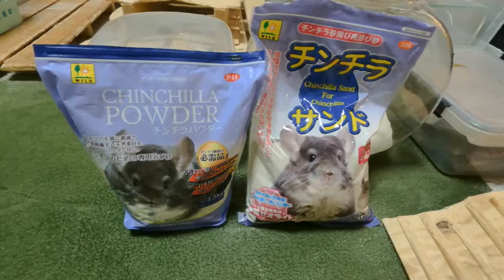【チンチラ】砂浴びでフィーバーするチンチラ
【チンチラ】
チンチラは砂浴び大好きです。
砂の種類を変えてみたら、
今まで以上に激しく砂浴び。
３匹のフィーバーぶりをご覧ください。

動画の中で紹介した砂は楽天で購入できます。

(出演チンチラ紹介）
ロキ　(Loki)　パパ　シナモン(毛色：グレー)　2015年9月生まれ
フレイア（Freyja）ママ　スタンダード(毛色：黒）　2017年1月生まれ
マーニー　(Marnie)　娘　シナモン(毛色：グレー)　2021年10月18日生まれ

LINEスタンプ発売中：
かわいいチンチラ達のスタンプです。
（チンチラマーニーのほわぷりスタンプ)
他にスタンプ1種類、絵文字4種類あります。

ほわぷりちんちらーずの可愛いグッズショップ
「Chinchilla’s」